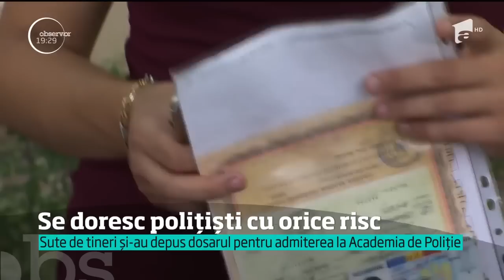Meseria de poliţist e vânată de mii de tineri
Vezi jurnalul de știri pe Antena Play Meseria de poliţist e vânată însă de mii de tineri. Nu se tem de pericole şi vor cu orice preţ să poarte uniforma. Nu dau înapoi nici după ce au văzut că în România un poliţist a fost măcelărit în misiune. Astăzi, sute de tineri şi-au aşteptat rândul la înscrierea la Academia de Poliţie. Sunt şi 9 candidaţi pe un singur loc. Ca să nu-şi piardă răbdarea, conducerea unităţii de învăţământ le-a pus muzică., Stiri, 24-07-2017